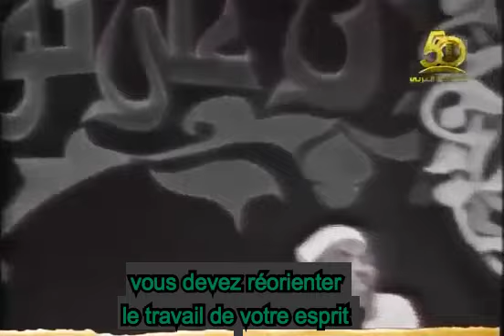L'Islam est il conforme à la pensée rationnelle ?- Par Cha3rawi (Sous titrage disponible )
Une bonne réflexion De Cha'arawi avec sourate "Al Fil" (l'Eléphant)
Professeur Cheikh Muhammad Metal Alsharawi
Que s'est-il passé l'année de l'éléphant?
Comme vous le savez, certaines personnes sont venues l'année de l'éléphant pour détruire la maison d'Allah (Alka'aba), une maison choisie par Allah pour lui-même, et autour d'elle, nous nous réunissons tous pendant la prière, afin que la préservation de la construction de la destruction d'Abraha, représente la même chose que la préservation de la maison pour son seigneur par la naissance du prophète (PSL), Dieu a mentionné cette histoire d'une manière intéressante, Il a dit: "N'as-tu pas vu .." verset 1 Sourate l'éléphant.
Pourquoi Allah a-t-il dit: "N'as-tu pas vu", au lieu de "N'as-tu pas connu" ?